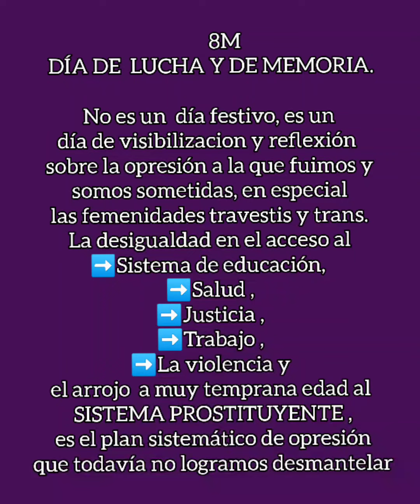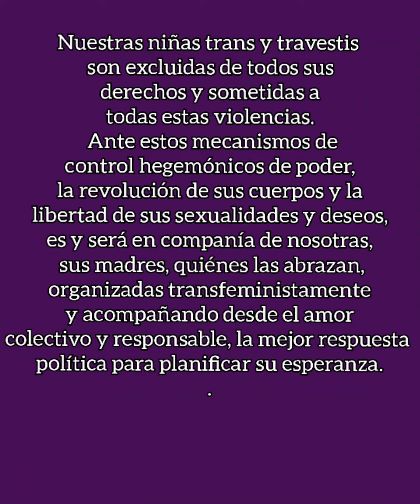8m ➡️Infancias Libres. La deuda es con la infancia trans y travestis.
La Asociación Civil Infancias Libres, participo del 8m en Argentina

Visibilizando que la Deuda es con la infancia trans y travestis.